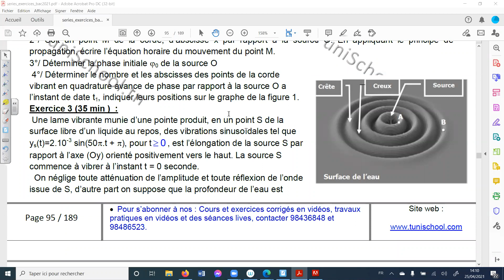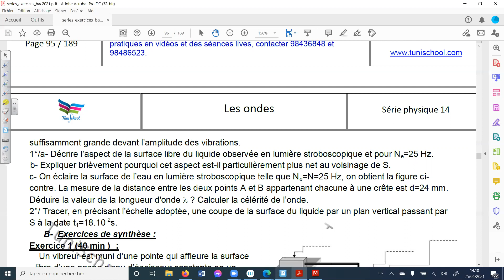correction exercice onde eau1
4ème Maths , Sc.Exp et Sc.Tech